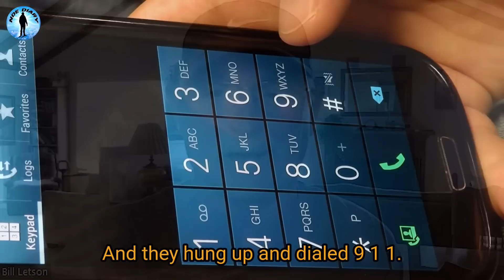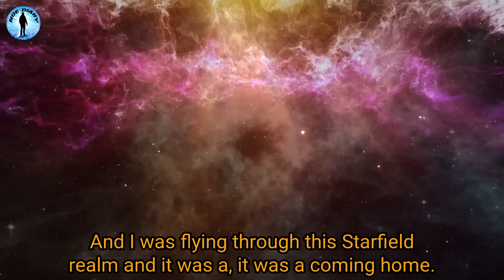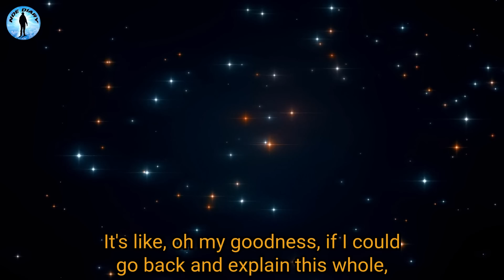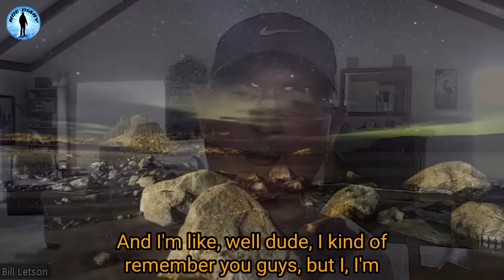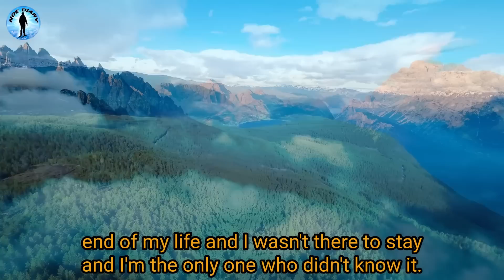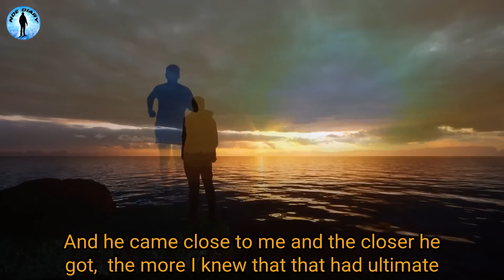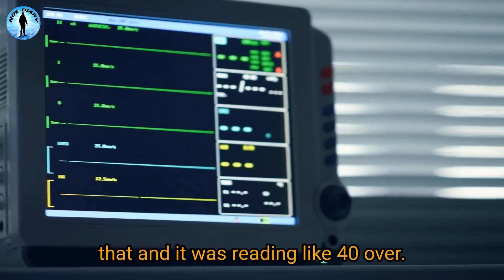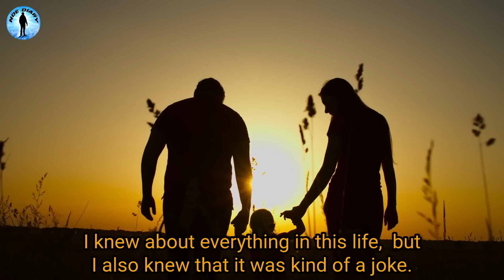Man Dies & Learns We Have It Completely Backwards! (Powerful NDE)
Fire Officer Dies & Learns We Have It Completely Backwards! (Powerful NDE)

Some People dismiss near death experiences (NDE) as dreams or the hallucinations of a dying brain, people generally do not have the same kinds of hallucinations. In contrast, the descriptions of near-death experiences are remarkably consistent across culture and time.  Many people do think when they do had their Near death Experience, they saw past life regression, out of body experience, angels, heaven, met jesus, afterlife and testimony of jesus e.t.c..For more NDE narrations, please see below.Women Who Lost A Son Didn't Believe in God Until This NDE | Near Death Experience | suicide Different Than I Expected Near Death Experience| NDE Died For 45 Minutes And Went Straight To Heavenly Realms - Near Death Experience you would like for us to narrate your

0:00: ⚡️ Fire captain recounts life-changing near-death experience while on duty during a flu epidemic in 1994.
3:51: 🌟 Profound realization of true self and overwhelming joy experienced during near-death experience.
7:52: 😊 Encounter with friendly beings in a strange place during a near-death experience.
11:45: 🌌 Revelation of life's true nature during a near-death experience leads to a refusal to return.
15:33: ⏳ Near-death experience reveals surprising vital signs progression and medical staff's concern.

EVERYTHING helps us grow!.nde neardeathexperience neardeathexperiences near death experiencesNDEDisclaimer: This video is taken from an interview by us and our channel, not taken from another channel, and it is all original content.Retired Fire Officer Died Clinically & Sees The Unlocking Truth About Our Dimension And Beyond (NDE)